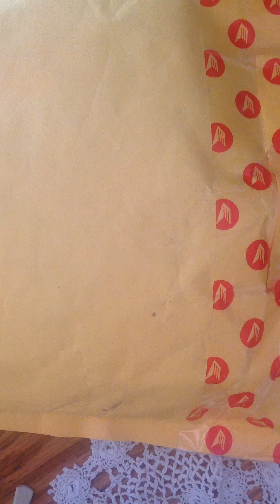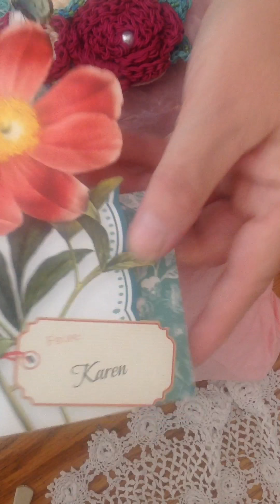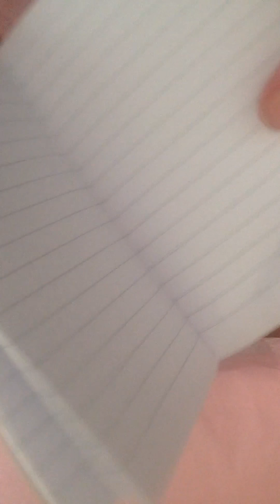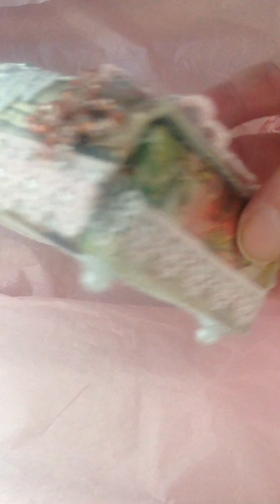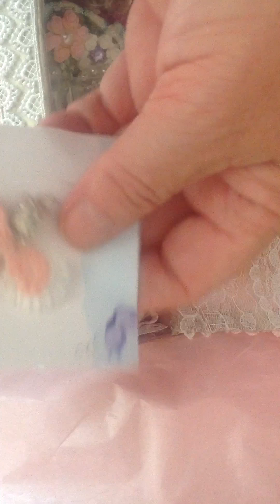Embellishment Box Swap for Angeldeamcrafts Group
Thank you for swapping with me Karen, I love all of your beautiful work!